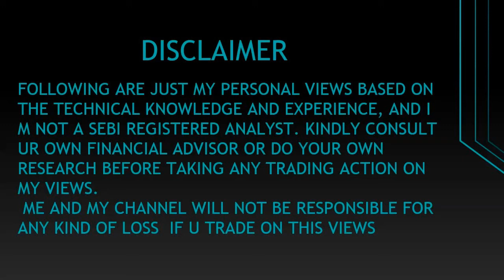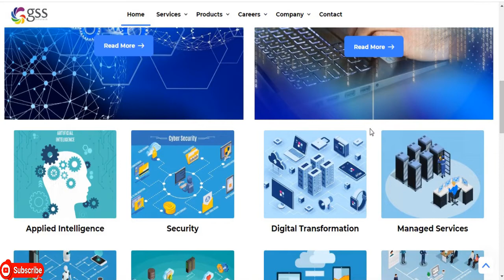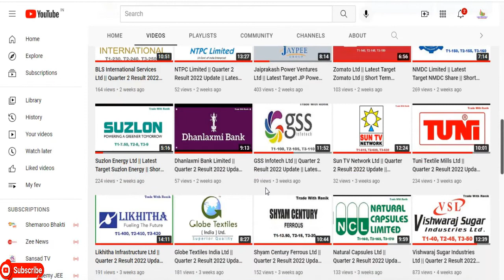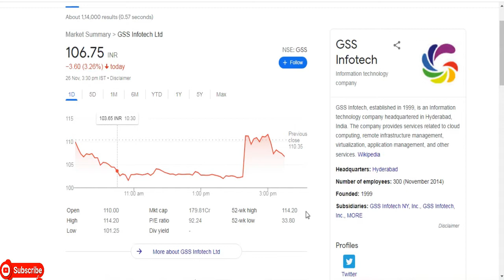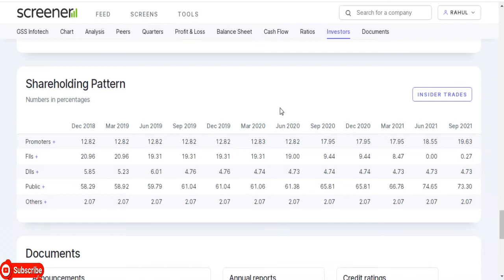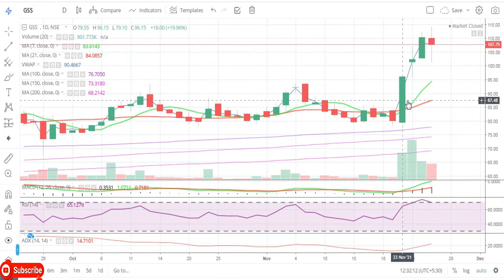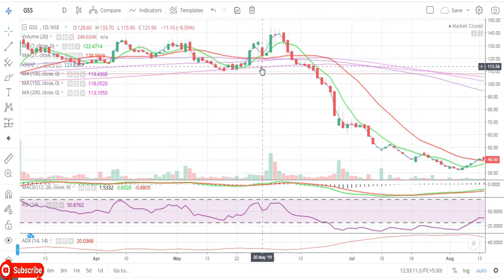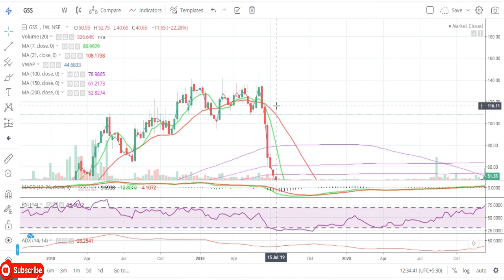GSS Infotech Ltd || Latest Target GSS Share|| IT Share || Multibaggar Share || Penny Share